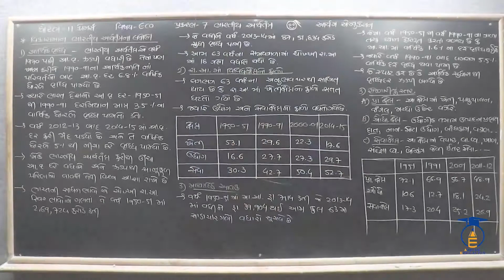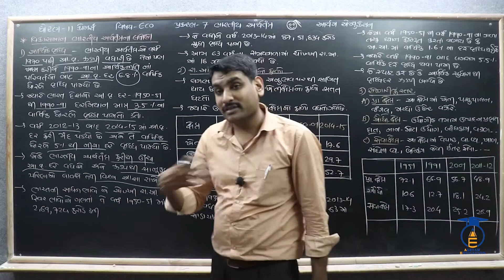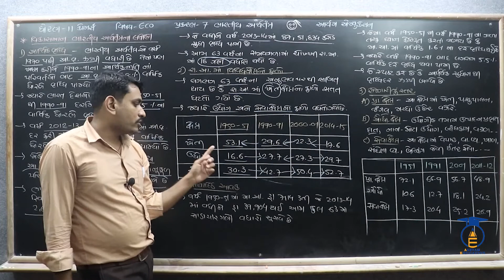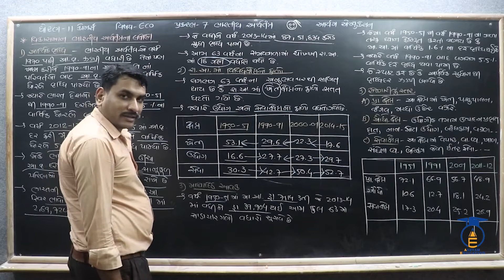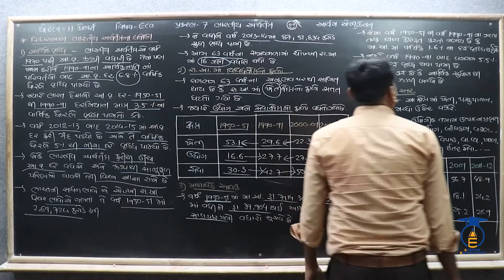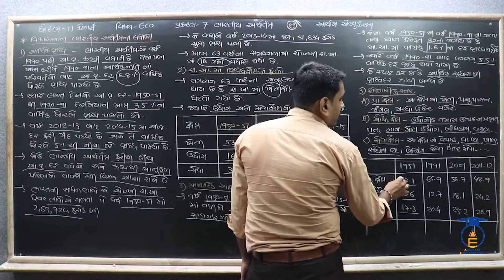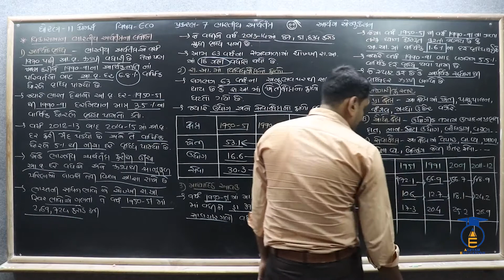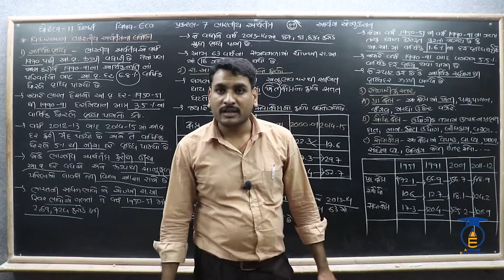STD 11 ||ECO Ch 7 Part 9 || વિકાસમાન ભારતીય અર્થતંત્રના લક્ષણો.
નમસ્તે,

વિદ્યાર્થીમિત્રો...

SUBJECT = ECONOMICS
CHAPTER = 7  ભારતીય અર્થતંત્ર.